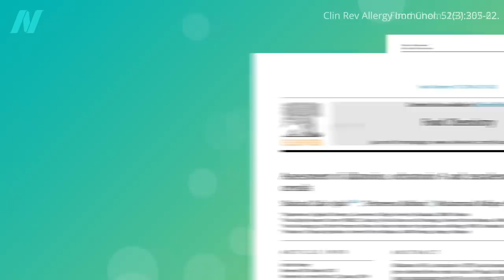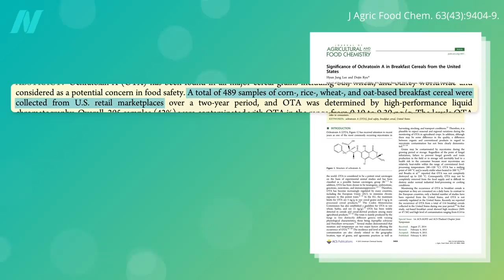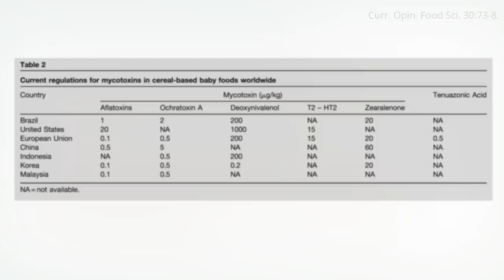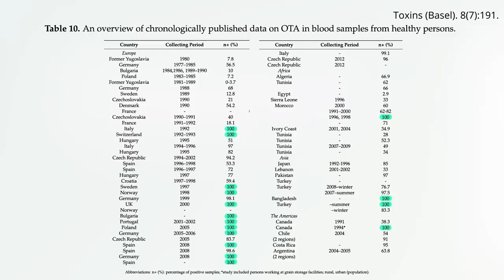Ochratoxin in Breakfast Cereals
Toxins in breakfast cereal. One of the few food contaminants found at higher levels in those eating plant-based diets are mycotoxins, fungal toxins in moldy food ingredients, such as oats.

Have a question about this video? and someone on the NutritionFacts.org team will try to answer it.

Want to get a list of links to all the scientific sources used in this video? You’ll also find a transcript and acknowledgements for the video, my blog and speaking tour schedule, and an easy way to search (by translated language even) through our videos spanning more than 2,000 health topics.